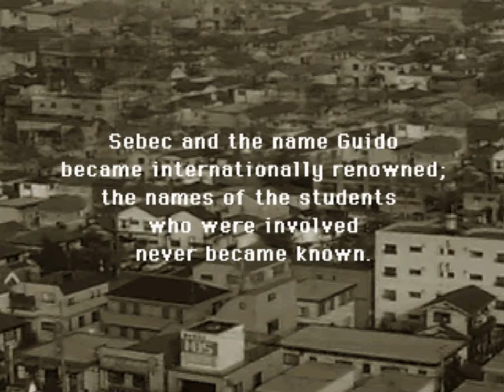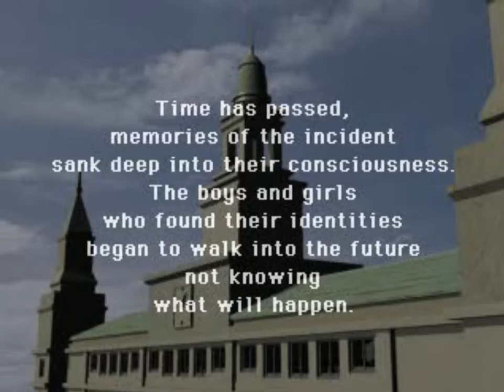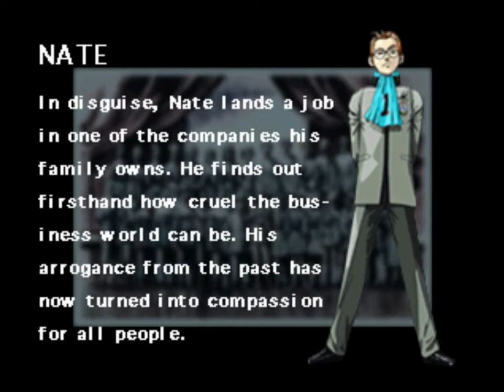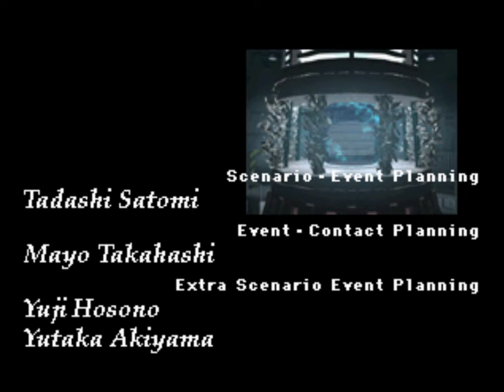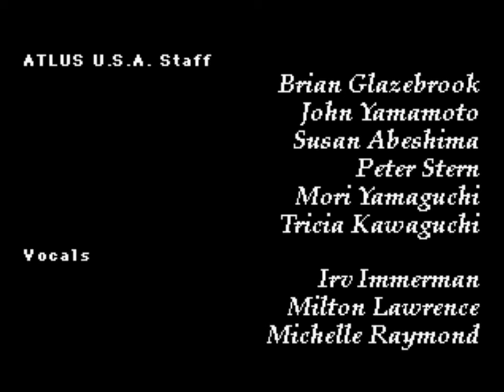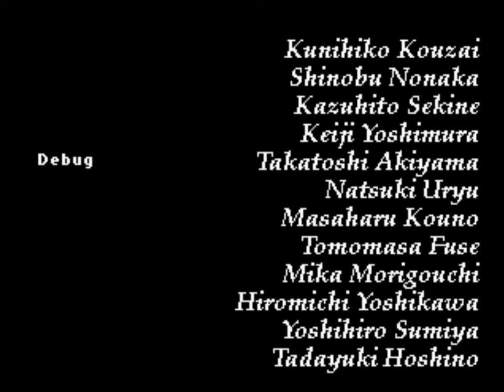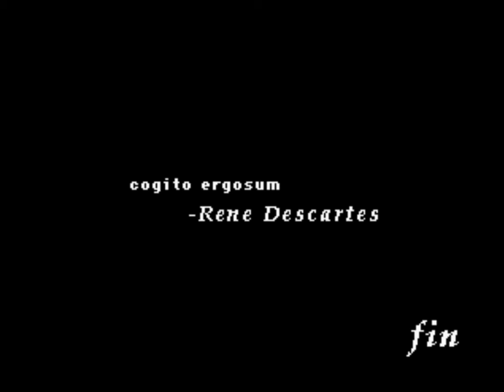Persona Revelations (PSX): Final - Pandora/ Mundo restaurado/ Depende de nos agora/ FIN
Persona (ペルソナ?).

Conta a história de um grupo de adolescentes que, ao praticarem um ritual conhecido como "Persona", acabam encontrando uma entidade chamada Philemon (que a partir do Persona 3 é substituido pelo seu subordinado Igor), que lhes dá a capacidade de invocar Persona e a materialização de seus alter-egos.